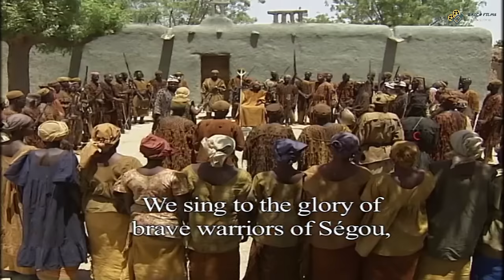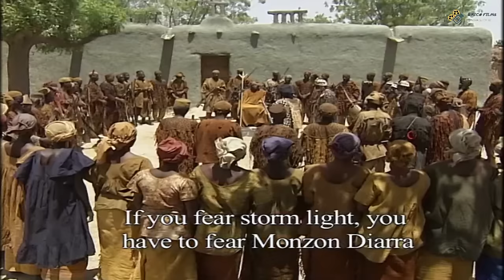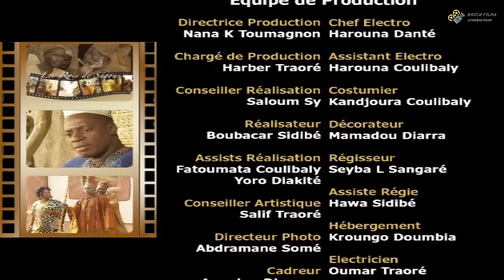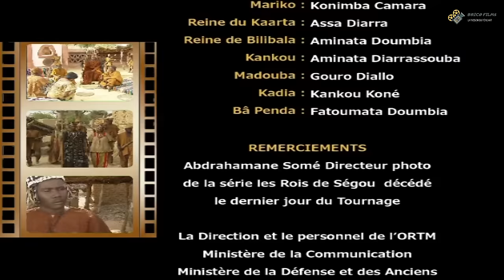LES ROIS DE SEGOU - EPISODE 9 (VERSION FRANSAISE)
VOTRE SERIE "LES ROIS DE SEGOU" C'EST CHAQUE LUNDI A PARTIR DE 19H00 heure locale Bamako
@BRICO FILMS

Chaque roi recherche la gloire et le bonheur pour son peuple ce qui entraîne des querelles et les disputes fréquentes entre souverains. Certains n’hésitent pas à demander l’aide des marabouts et des féticheurs qui se retrouvent souvent au centre des intrigues. De plus, la trahison, la corruption, et la convoitise qui entourent certains pouvoirs alimentent les intrigues.

Réalisation: Boubacar Sidibé
Production: BRICO FILMS